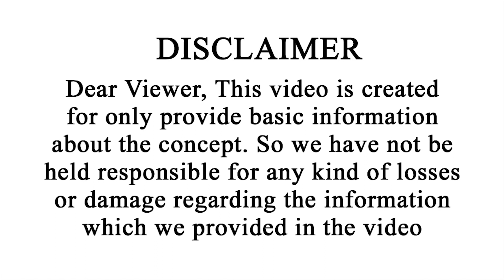మిథున రాశి వార ఫలాలు | Mithuna Rasi Vara Phalalu | June 18 - 24 | Vipanchi Bhakti